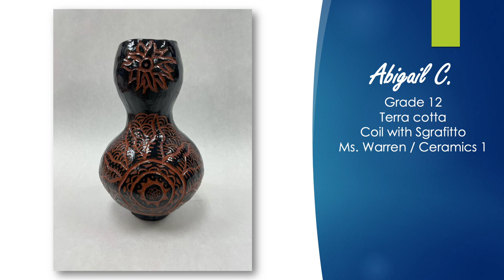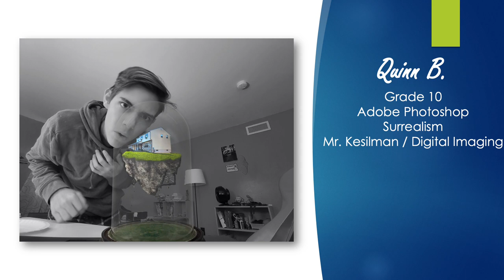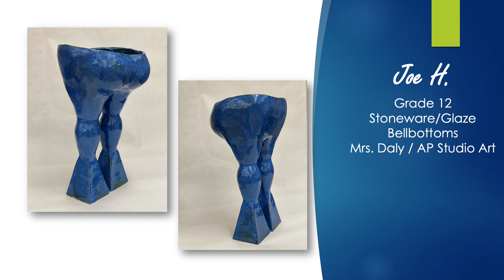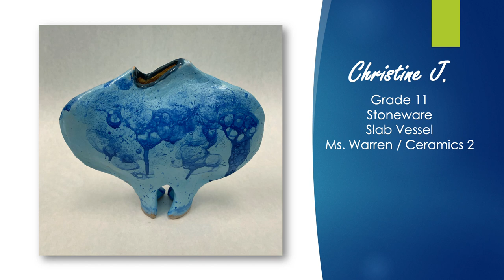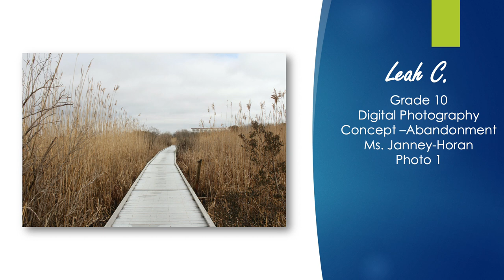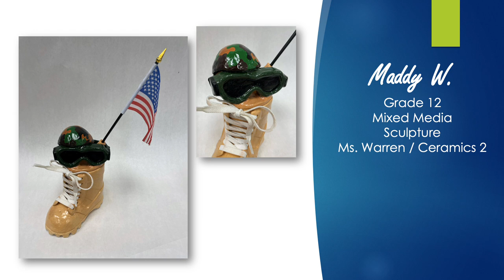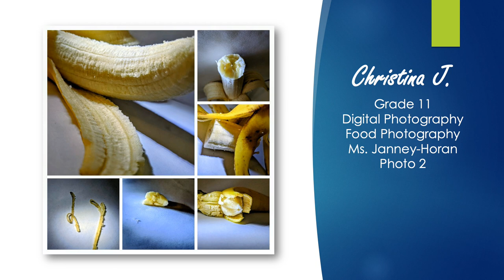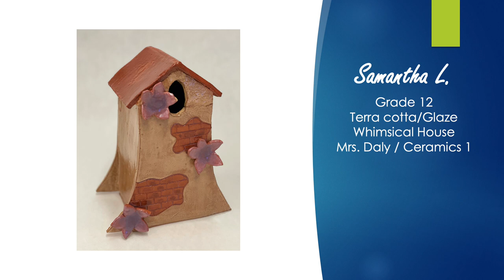CB South Virtual Art Show 2021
Central Bucks South High School Virtual Art Show
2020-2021